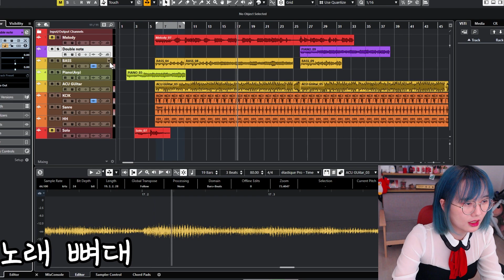돈룩백인앵거 9분할 영상이 만들어 지는 과정...! making film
안녕하세요! 오늘은 저번에 했던 돈룩백인앵거 9분할 영상을 녹음했던 라이브 영상 편집본을 들고왔습니다! 여러분들이 어떻게 만들었는지. 진짜 소리가 나긴 한건지? 등등에 대해서 궁금해 하셔서! 이렇게 메이킹 필름을 준비해봤습니다! 재밌게 봐주시고 더 좋은 영상으로 찾아뵙도록 하겠습니다! ^^